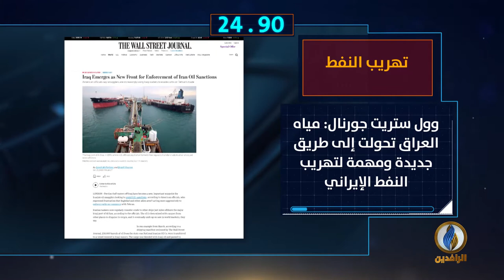أبرز الأخبار على قناة_الرافدين ليوم الجمعة في 60_ثانية.